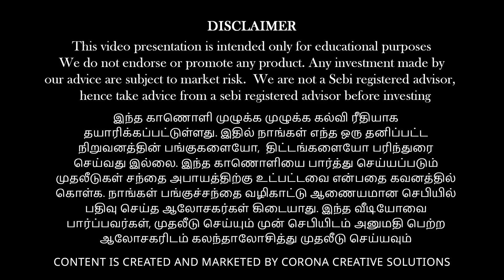How to Invest in Japanese Stocks via American ADRs | Vinod Srinivasan | Keshav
1)Bajaj Auto video link mentioned at 11:35

2)Bajaj Auto article mentioned at 11:55